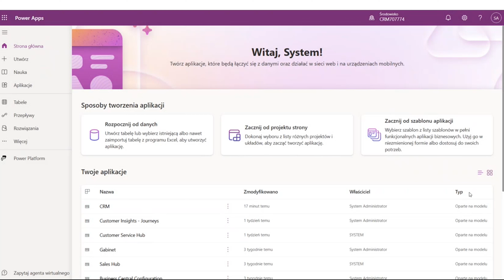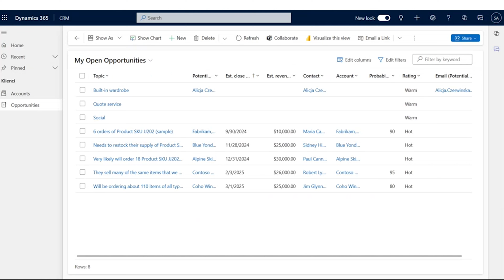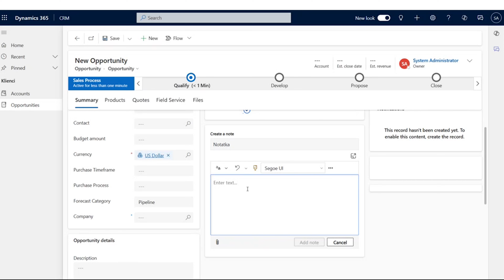Dodawanie notatek przed zapisaniem rekordu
🚀 Poznawaj możliwości i sprawniej używaj Microsoft Dynamics 365 CRM - Cykl Out of the Box Intersys pozwoli Ci na zostanie ekspertem CRM 🏆

🔍 Microsoft w Dynamics 365 ciągle się rozwija, tym razem przychodząc z nową funkcją. Dzięki niej użytkownicy mogą nie tylko robić notatki, ale też załączać dokumenty w czasie rzeczywistym i to bez konieczności wcześniejszego zapisywania rekordu. Jak działa ta funkcja i co możemy dzięki niej zyskać?

✅ Materiał przygotowała Karolina Kotek - Dynamics CRM Consultant w Intersys

🙋‍♂️ Jeśli Cię to zaciekawiło daj 👍 i obserwuj Intersys, aby otrzymywać powiadomienia o nowych treściach na kanale.

🔍 Poszukujesz porady eksperckiej na temat systemów klasy CRM, ERP, narzędzi SFA, Marketing Automation, BI czy innych biznesowych rozwiązań IT?